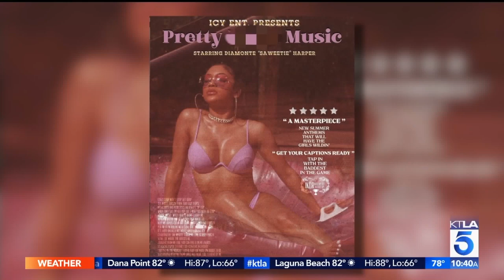Rapper Saweetie Taps In and Teaches Dayna a Dance Move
Rising rap star Saweetie tapped in to the KTLA Weekend AM show and tried her best to teach Dayna a dance move from her "Tap In" music video.

She also discussed having her music featured on the hit HBO show "Insecure" and in the "Harley Quinn: Birds of Prey" movie, as well as collaborating with her boyfriend, Migos rapper Quavo.

You can find her new singles wherever you get your music. Look out for her new album dropping this fall.

This segment aired on the KTLA 5 Weekend Morning News on Saturday, July 11, 2020.